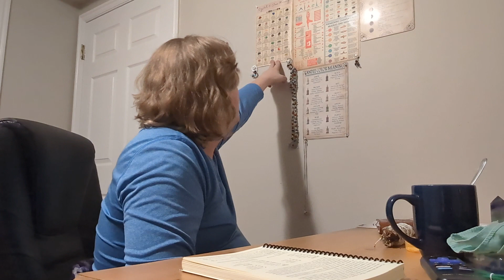Moon phase meanings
in this video I talk about the moon phases and what their meanings are as well as the ups and downs that I faced with my emotions at times.

witches date book: Llewellyn's 2024 Witches' Datebook